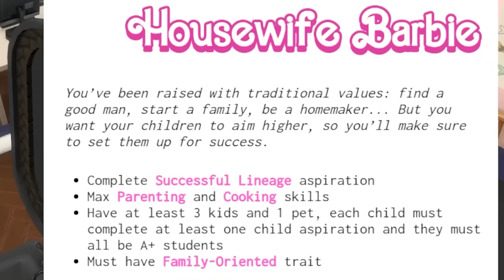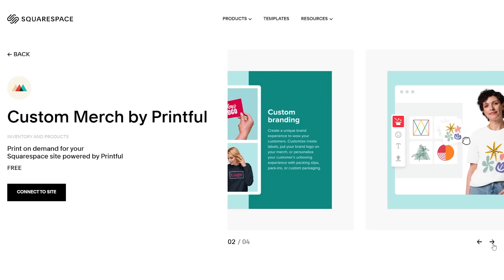TODDLER TWINS?! 💖 Barbie Legacy #21 (The Sims 4)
(ﾉ◕ヮ◕)ﾉ*:･ﾟ✧